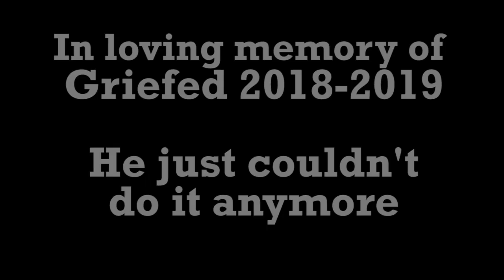SHUT UP BOI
Man, I still can't believe he told him to shut up with a hard R.

Made by Alastiel.